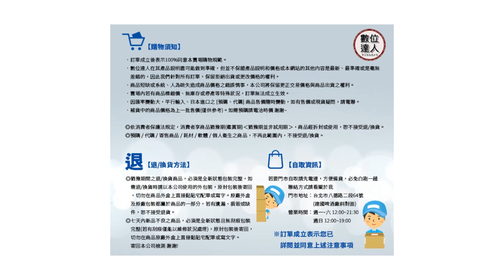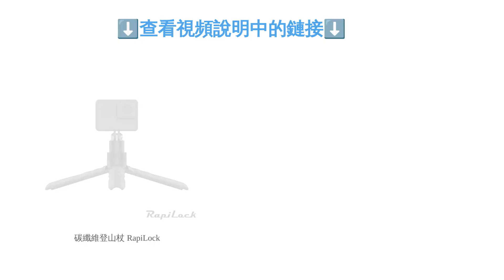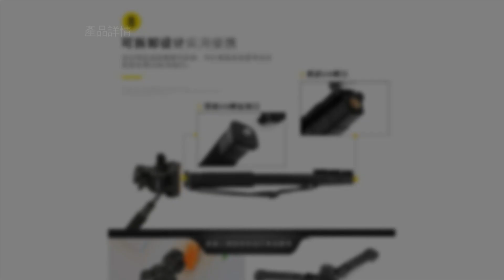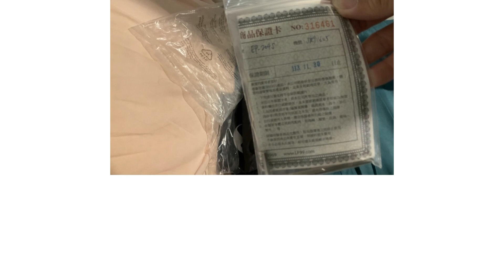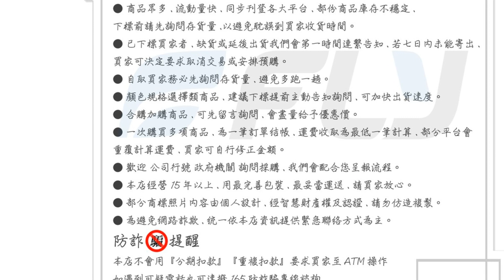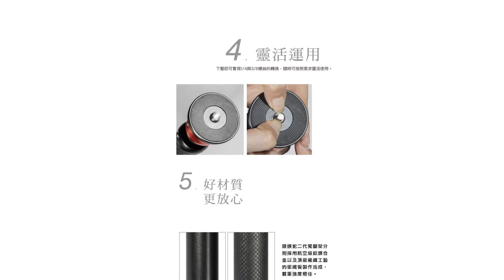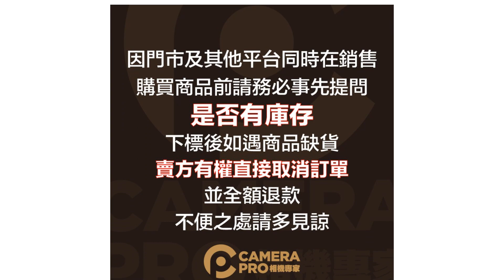10大單腳架推薦排行榜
00:10 #1 - 碳纖維專業級單腳架 AOKA KV324C 8X (NT$ 4,580)
00:49 #2 - 碳纖維登山杖 RapiLock (NT$ 2,980)
01:36 #3 - 單軸穩定器 藍芽自拍三腳架 JOVEN (NT$ 1,290)
02:29 #4 - 可立式單腳架+三向液壓雲台 Yunteng VCT-288 (NT$ 1,115)
03:24 #5 - 思銳多功能扳扣 鋁鎂合金 單腳架 SIRUI EP-204S (NT$ 3,500)
04:11 #6 - Lighty 單腳架 SLIK Pod 100 (NT$ 1,280)
05:04 #7 - COBRA 2 碳纖維單腳架 IFOOTAGE C150II (NT$ 5,516)
05:54 #8 - eXact 碳纖維單腳架 GITZO GM 4542 (NT$ 9,200)
06:49 #9 - Element 鋁合金單腳架 Manfrotto (NT$ 1,110)
07:44 #10 - POLE POD EX 鋁合金單腳架套組 Velbon (NT$ 2,150)
08:39 結尾

10大單腳架推薦排行榜

在外出攝影時，體積較大的三腳架往往會對行李量和負重造成負擔，這時可以輕鬆攜帶又能防手震的單腳架，就成了許多攝影愛好者以及專業人士的首選。然而市面上不僅有裝設球型雲台的產品，還有能自由加裝迷你三腳架的款式等，在挑選時令人十分不知所措。
本文將介紹挑選時的注意事項，並推薦由 GITZO、Manfrotto、IFOOTAGE 等知名品牌帶來的十款人氣商品。不論是家長想為孩子留下回憶片段，抑或是參與運動競賽時欲拍下精彩畫面，另外對於喜歡旅行和爬山的人來說，單腳架都是非常實用又輕便的輔助工具。歡迎熱愛拍照的讀者們參考此篇，相信能帶給您一些挑選上的靈感！